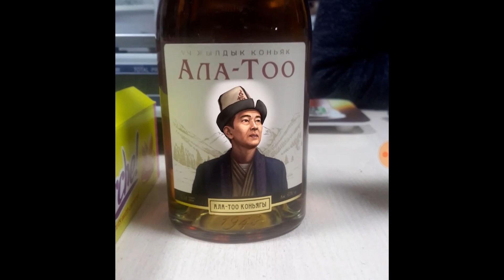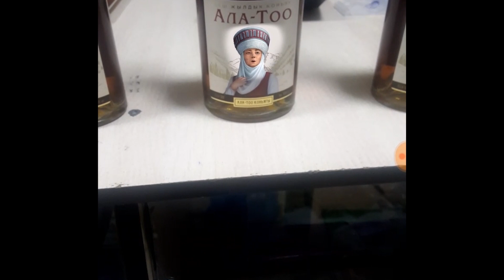ШОК! МЫНА САГА ШУМДУК! АЛА-ТОО коньягы чын эле ырдайбы? ТЕЗ КӨРҮҢҮЗ! акыркы кабарлар